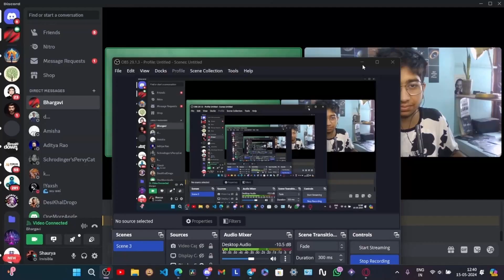How IIT Madras BS Data Science Is Having Thousands Of Placement & Hosting Paradox Fest! *Incredible*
Discover how the IIT Madras BS Data Science program is achieving thousands of placements and hosting the incredible Paradox Fest!
Time Stamps:
0:00 Intro: Placemnent , Paradox , Alumni , Internship at IIT Madras
0:25 Lot of Students Being Placed and Internship opportunity at IIT Madras
3:00 Alumni Network , IIT Tag and Startup Support
4:09 Paradox Fest :Offline Events and Networking opportunities

Uncover the real story behind why she chose to drop out of NIT Surat for the IIT Madras BS Data Science program. Dive into her journey, including the challenges she faced and the reasons behind her decision. Also, learn about her experience with IIT Guwahati's rejection and the reality of navigating through these prestigious institutions. Gain valuable insights into her educational choices and the impact on her career path.

y Journey: Choosing IIT Madras BS Data Science as a Standalone Degree - Insights from My 12th Boards and JEE Mains Story

Description: Join me on a personal journey as I share why I opted for IIT Madras BS Data Science as a standalone degree. Delve into my experiences with the 12th boards and JEE Mains, understanding the pivotal moments that shaped my decision. Gain insights into the factors that influenced me to pursue data science as a standalone discipline at one of India's premier institutions. Whether you're a student facing similar choices or simply curious about the decision-making process, this narrative offers valuable perspectives.

Title: IIT Madras BS Data Science: Major Latest Placement Update, Job, and Internship Reality and Review | 2024

Description: Stay informed with the latest placement updates for IIT Madras BS Data Science majors! Gain insights into the current job and internship reality, including industry trends, recruiter preferences, and career opportunities. Whether you're a student or a professional, this update provides valuable information to navigate the competitive landscape and make informed decisions about your career path in the dynamic field of data science.

Title: Mastering the IIT Madras BS Data Science Qualifier: Full Syllabus Guide, Exam Pattern, Tips, and Revision Strategies

Description:
Prepare yourself comprehensively for the IIT Madras BS Data Science Qualifier with this detailed guide! Gain insights into the full syllabus, exam pattern intricacies, and expert tips to excel. From essential topics to revision strategies, we cover it all to help you ace this crucial examination. Whether you're aiming for admission or simply seeking to enhance your data science knowledge, this guide provides invaluable assistance for your journey.

 BITS Pilani's esteemed BSc Computer Science program over the renowned BS Data Science offering at IIT Madras. Delve deep into the intricacies of placements, course curriculum, and campus atmosphere through a comprehensive review.  gain profound insights into the academic landscape with in-depth analyses of the programs at IIT Patna and IIT Guwahati, covering facets such as curriculum structure, faculty expertise, research opportunities, and more.